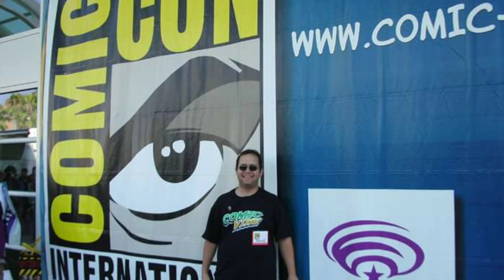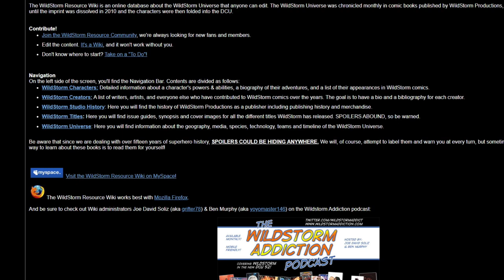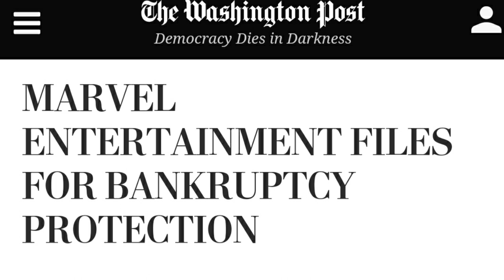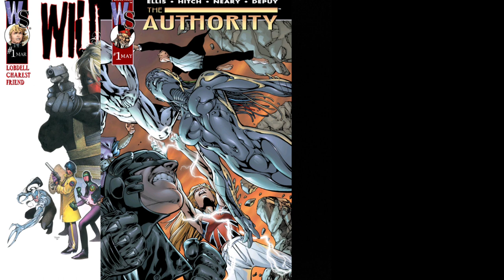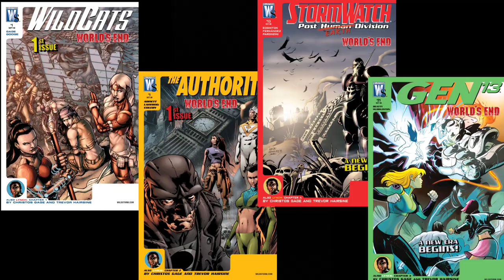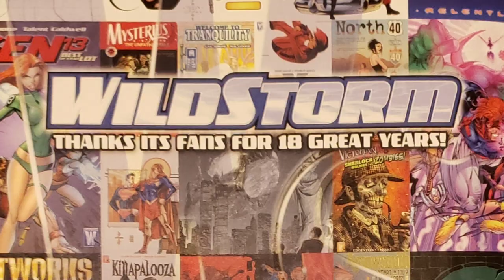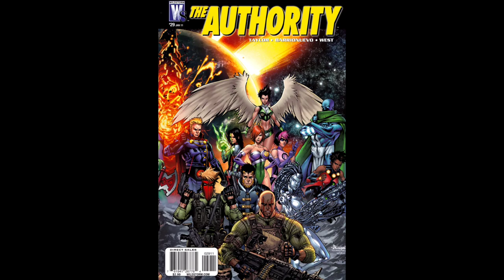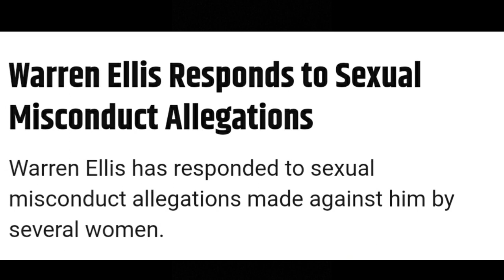Wildstorm: 10 Years After the Fall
2010 marked the end of the Wildstorm imprint originally created by Jim Lee when he was with Image Comics.  We take a look back at the years since the imprint's closure and the many attempts to keep these characters going under the DC Comics banner.